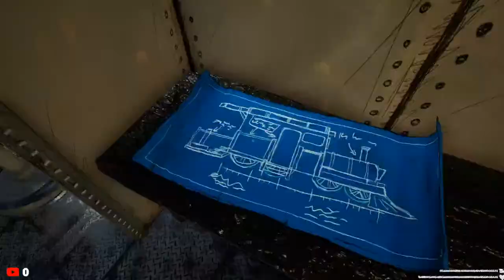Choo-Choo Charles stream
To lazy to make thumbnail for streams